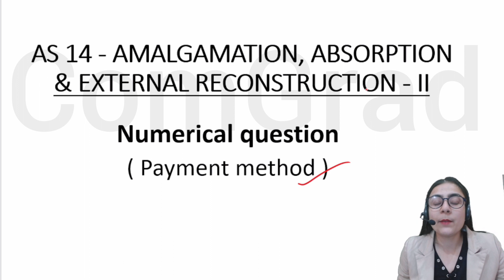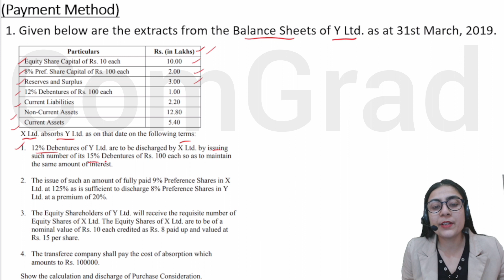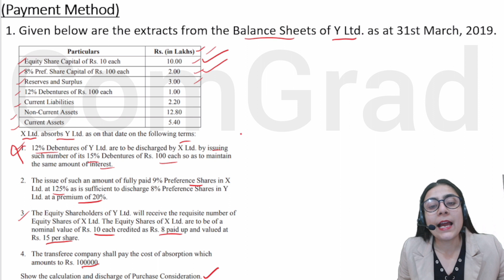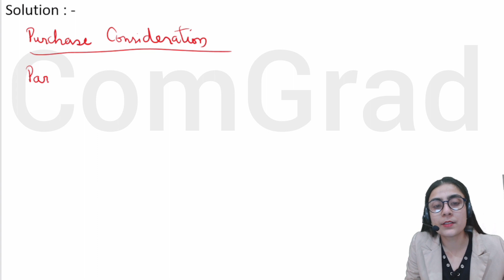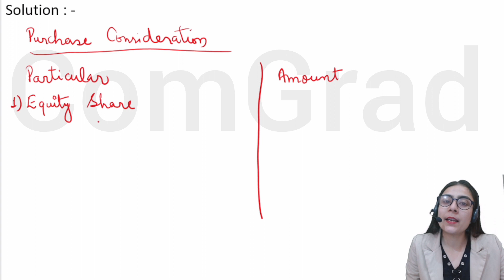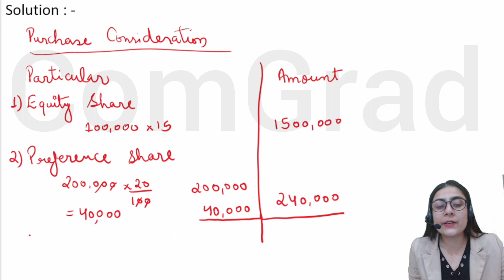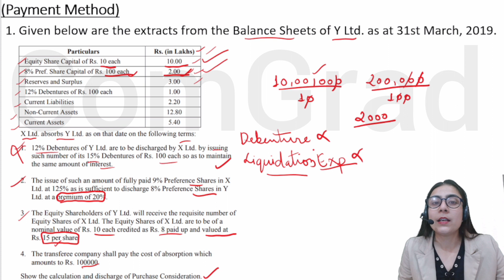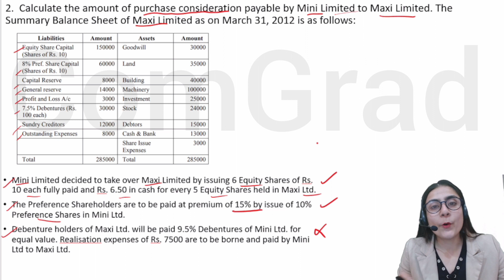AS 14 Purchase consideration Payment method Numerical| TYBCOM SEM 6 account